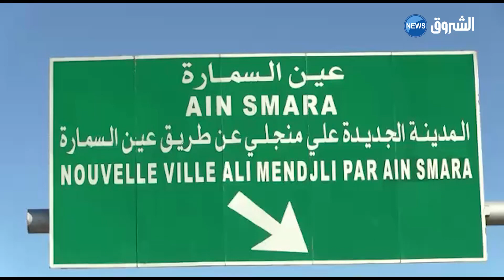حملة تحسيسية للدرك الوطني بقسنطينة.. قانون المرور الجديد